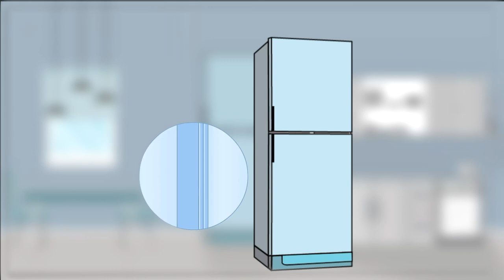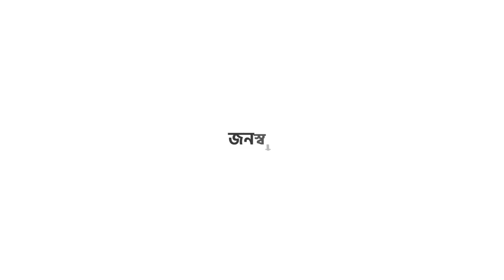How to solve sweating problem | Fridge Maintenance Tips | Tips & Tricks | Walton Smart Fridge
বাসা-বাড়িতে ফ্রিজ চালানোর সময় মাঝে মধ্যে দেখা যায় ফ্রিজের বাহিরের দিক কিংবা ভেতরের দিকে ঘামাচ্ছে। এমনটা মনে হলে অনেকেই ভাবেন ফ্রিজের সমস্যা। আমাদের অসতর্কতা কিংবা ভুল ব্যবহারের কারণ কিংবা সঠিক পরিবেশে ফ্রিজ স্থাপন না করা হলেও এমন সমস্যা হতে পারে। ঘরে বসে আপনি নিজে নিজেই চেক করে নিতে পারবেন এই জাতীয় সমস্যাগুলো।

ফ্রিজ ঘামাচ্ছে মনে হলে কি করণীয় জেনে নিন Nusdat-UTS এর বিশেষজ্ঞগণের ব্যাখ্যা।